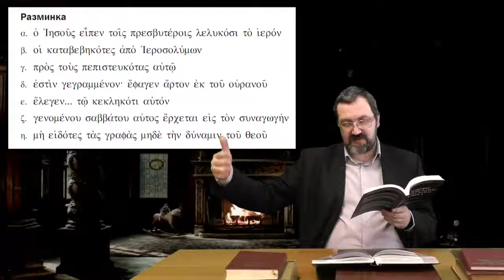Греческий язык Нового Завета 25 5 Лексический минимум и разминка